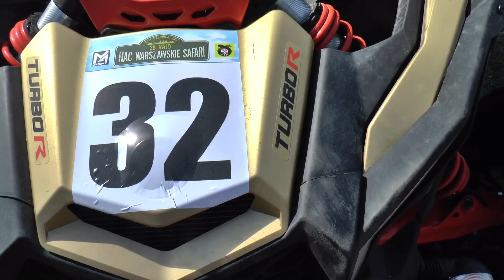NAC Warszawskie Safari 2017 - Skarżyński / Golonka - Can-Am Maverick X3 | MotoRecords.pl